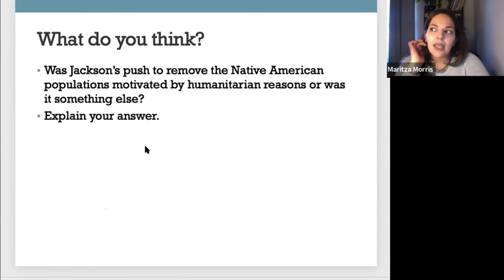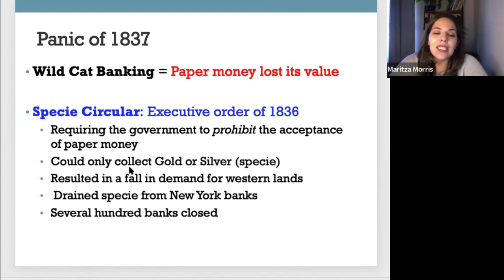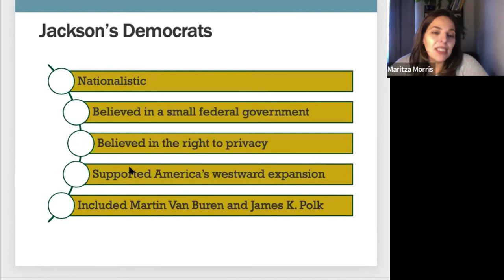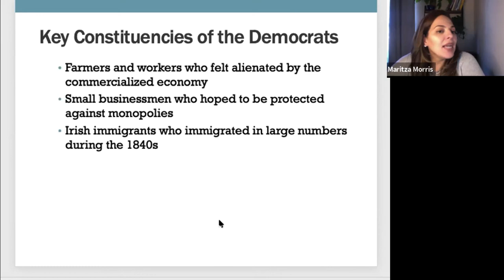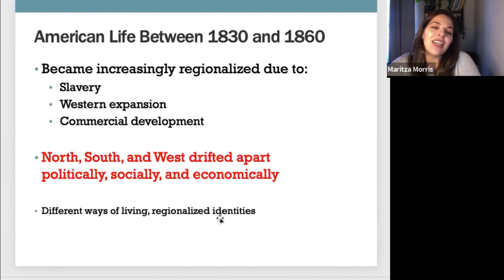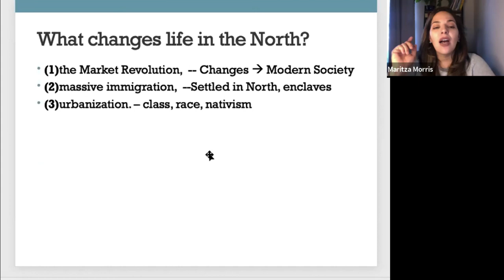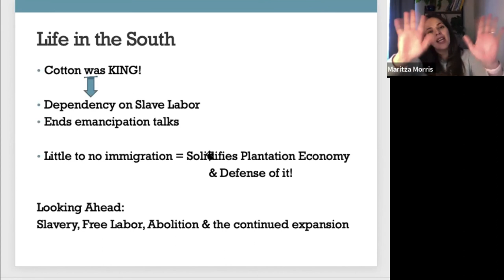Andrew Jackson Lecture, Part 3